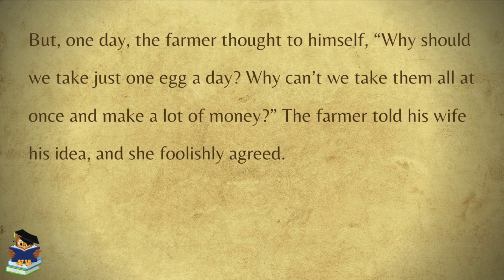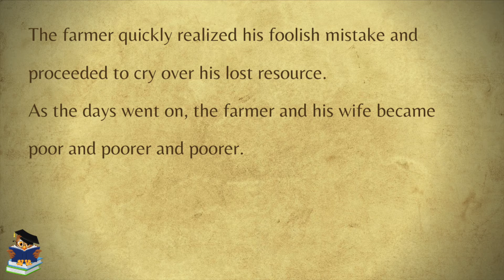The Golden Egg - Bedtime Story - Read Short Story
This is the short story: The Golden Egg is one of the best collections of short stories we read it for you. These moral stories is a must for everyone who wants to learn some good habits or wisdom.